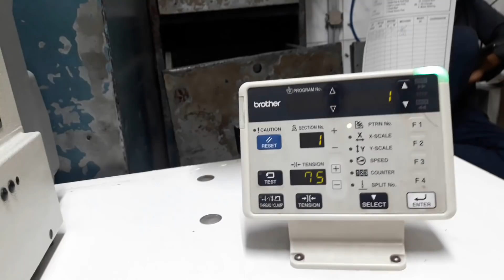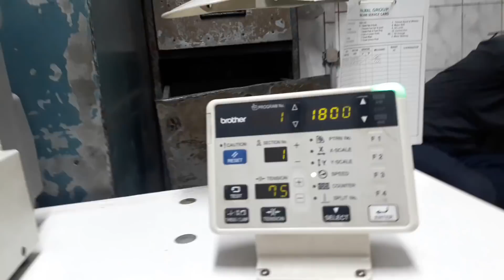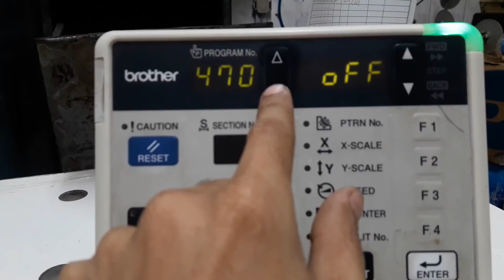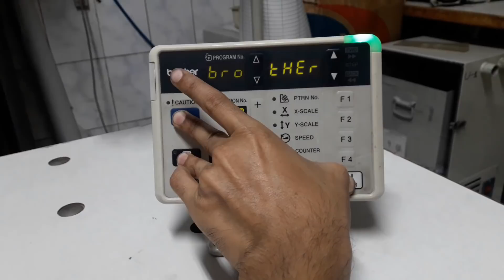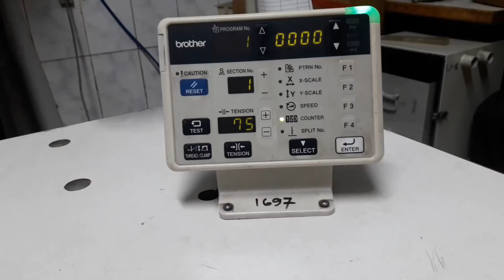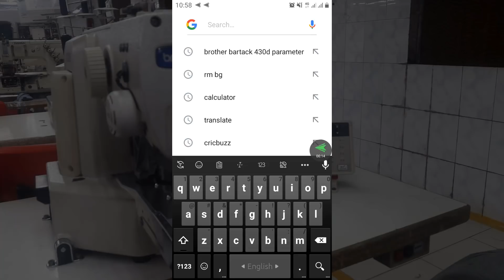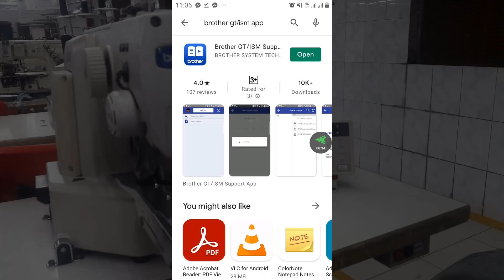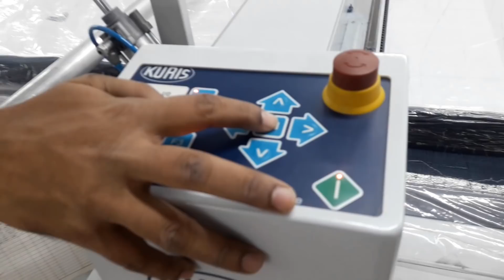Brother Bartack all Program || Advance Settings || Tech Tanvir